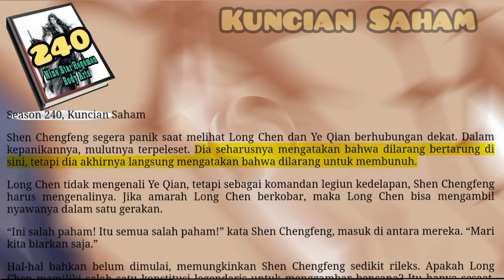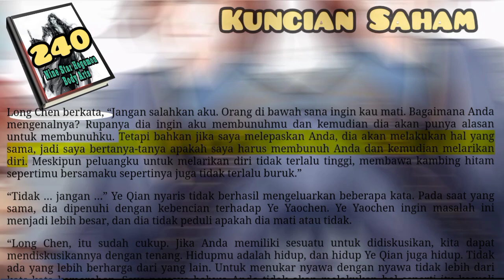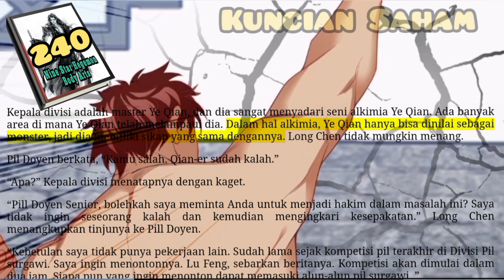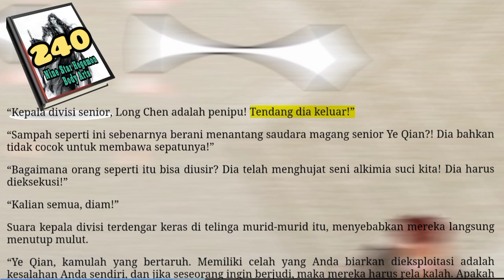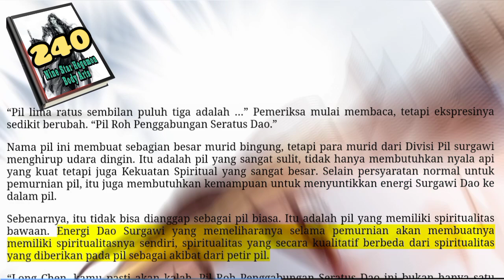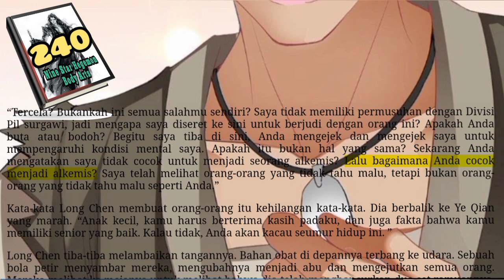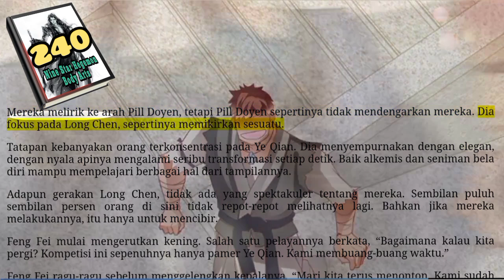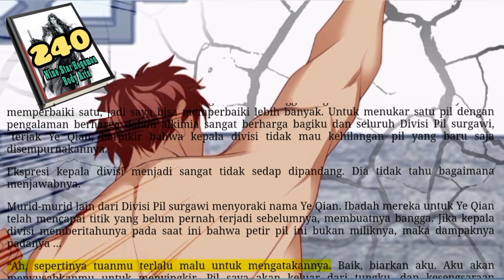Kuncian Saham, NSHBA 240